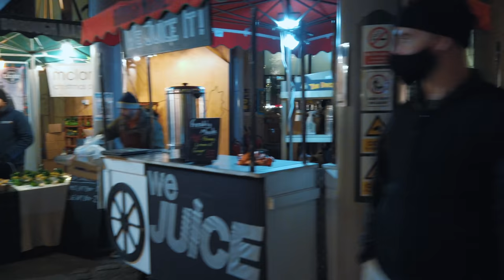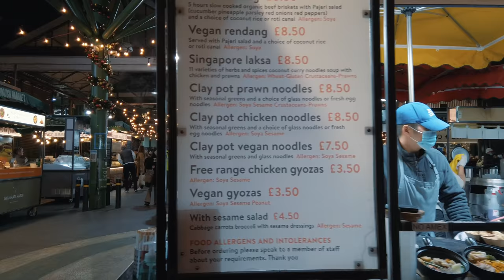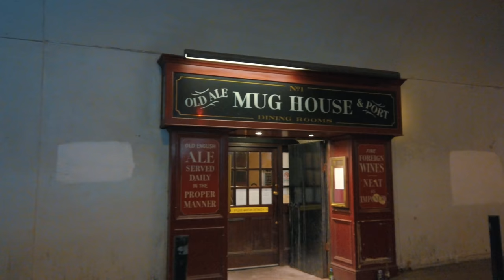Christmas at Borough Market ✨ Festive London Walk to Hay’s Galleria & Tower Bridge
Walking London’s Borough Market at Christmas to Tower Bridge, including a festive Hay’s Galleria and More London Riverside.

Recorded on 5 Dec 2020
Sat 4.45pm, 5°C/41°F

Find two WW logos hidden in this video

ROUTE TIMESTAMPS
00:00 - Cathedral Street
01:19 - Bedale Street
05:00 - Borough High Street
06:11 - Southwark Street
06:42 - Stoney Street
16:48 - Cathedral Street
17:40 - Montague Close
20:55 - Tooley Street
21:56 - St Olaf Stairs
22:15 - The Queen’s Walk
25:28 - Hay’s Galleria
28:35 - The Queen’s Walk
32:25 - More London Riverside
36:09 - Potters Fields Park
37:33 - The Queen’s Walk
41:36 - More London Riverside
46:10 - Tooley Street

Pocket-sized Camera -
128GB Memory Card -
Audio Recorder -
Binaural Mic -

Extension Rod -
ND Filters -
Action Camera -
Gimbal -
20000 Power Bank -
26800 Power Bank -
256GB Memory Card -
Small Carrying Case -

Borough Market - popular Southwark market selling artisan and specialty produce, as well as tasty street food // The Globe Tavern - pub // The Shard lights for 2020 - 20 storeys of the building lit up with more than 575 LED lights, featuring a Morse code message spelling out ‘Thank You’ in NHS blue and white // London Bridge Underground Station // Padella - bistro // The Southwark Tavern - pub // Wheatsheaf - pub // The Market Porter - pub // Borough Market Christmas tree // Southwark Cathedral // Sarah Ballantyne Square // Mug House - pub // London Bridge City Pier // ‘The Navigators’ - kinetic sculpture by David Kemp // Hay’s Galleria - shopping centre’s Christmas tree // HMS Belfast - 9-deck WWII warship-turned-museum with naval guns, permanently moored on the River Thames // River cottage - bar & deli // Stag reindeer, fox and robin illuminated sculpture // Gaucho - Argentinian restaurant’s dining igloos // City Hall // Bridge Theatre // Tower Bridge - a combined bascule and suspension bridge, built between 1886 and 1894 // The Vault 1894 - bar // The Scoop at More Riverside // El Vino - tapas bar // London Bridge Station - served by Southern, southeastern and Thameslink trains // The Shipwrights Arms - pub